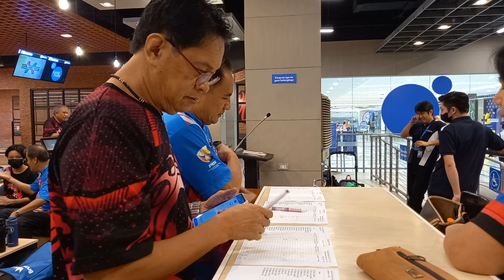FDBA Reg. continuation 7/27/23